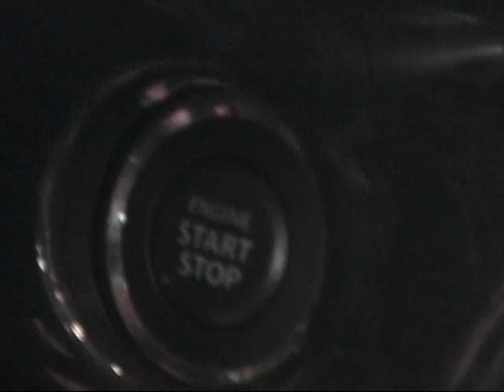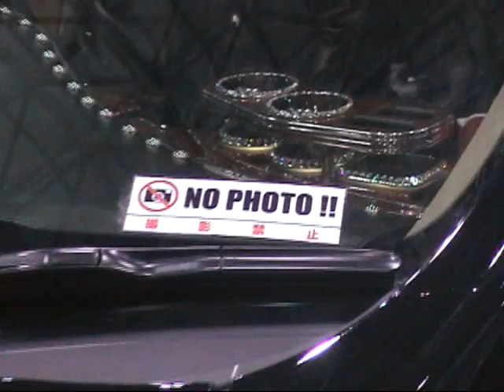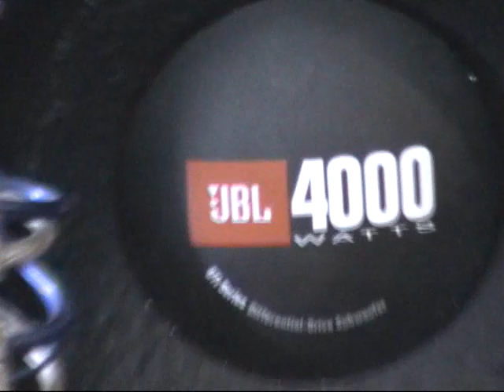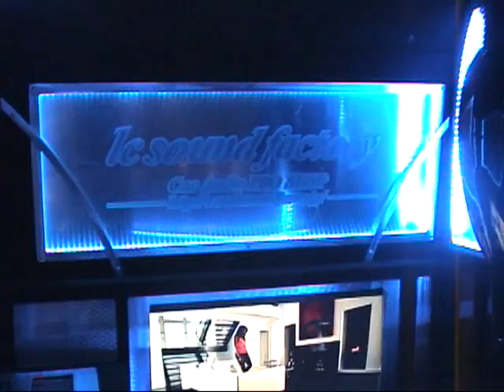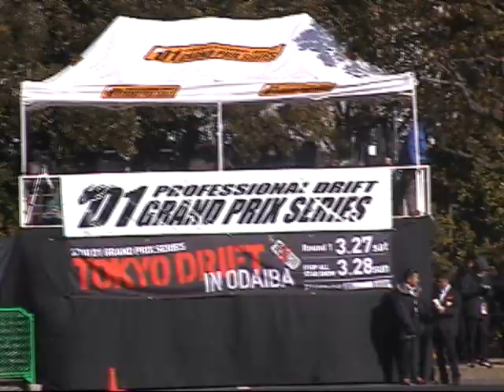Tokyo Auto Salon 2010 東京オートサロン